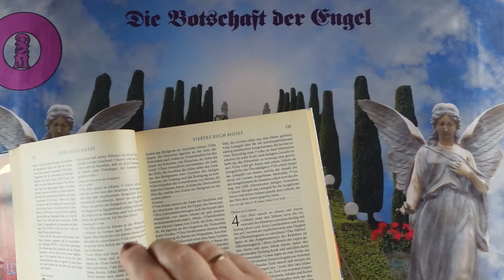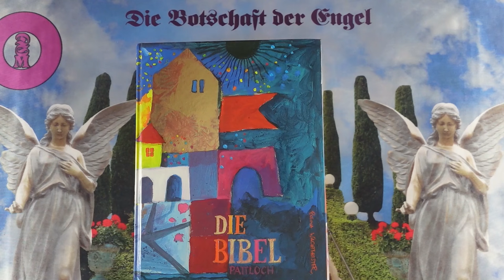Napi impulzus - 2024 Július 20 - Üzenetek a Bibliából❣